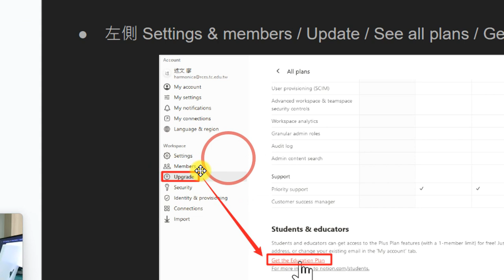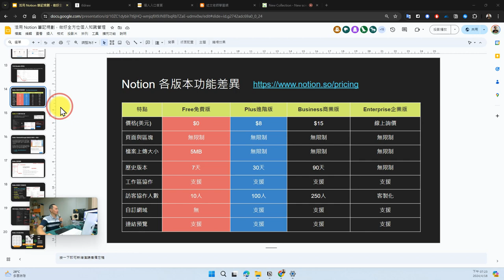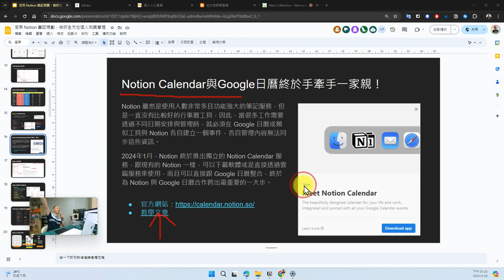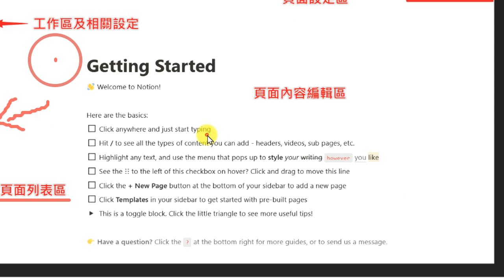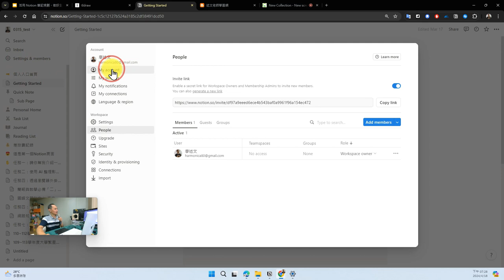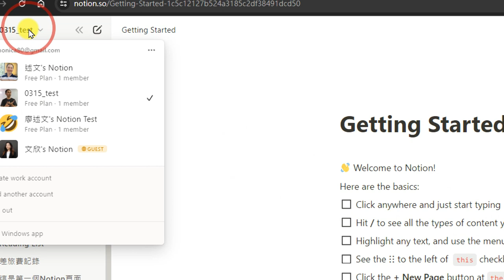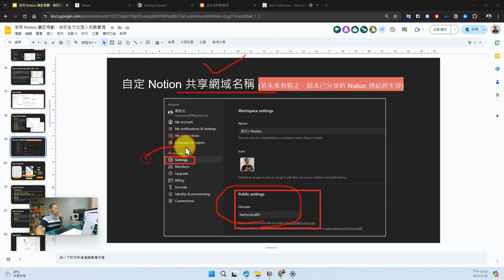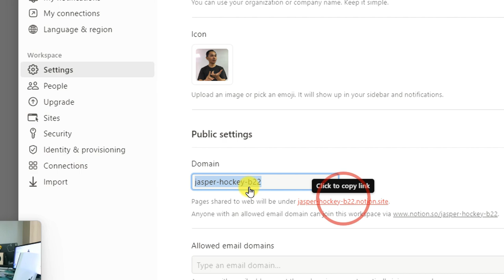03：Notion 升級教育版與操作環境設定介紹